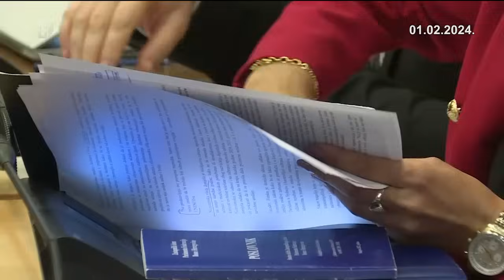Mioković: Danas stranački sastanak o pokretanju procedure za brojna imenovanja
Ovog četvrtka u političkim minutama Jutarnjeg programa - Dragan Mioković, zastupnik Naše stranke u Parlamentu Federacije BiH.

Šta donose usvojene izmjene Poslovnika? Predstoji li Zastupničkom domu efikasniji rad? Kako gleda na stavove opozicije o izmjenama Poslovnika? Kada se može očekivati njegovo imenovanje za predsjedavajućeg doma?

Šta očekuje od apelacija koje su predstavnici opozicije podnijeli Ustavnom sudu Federacije BiH? Je li zadovoljan usvojenim budžetom FBiH?